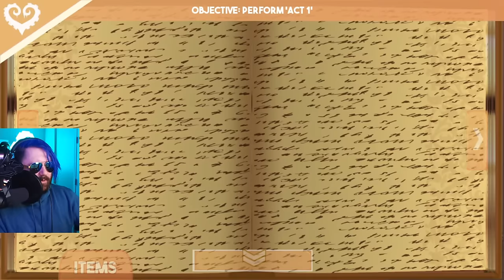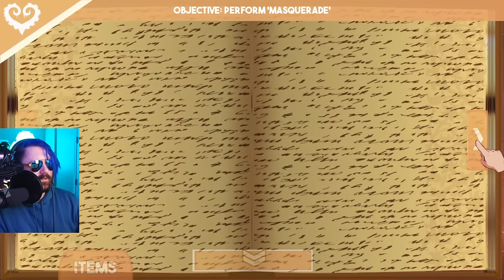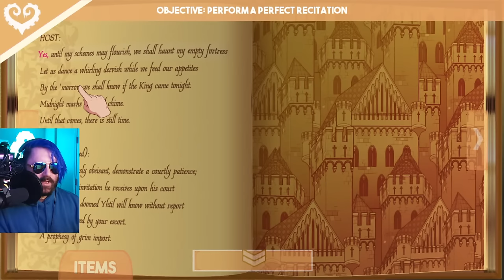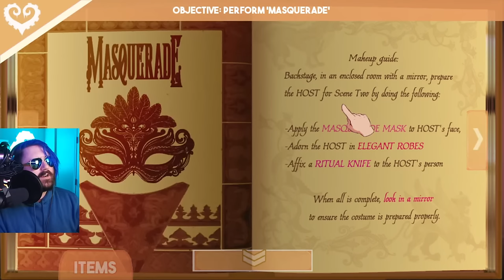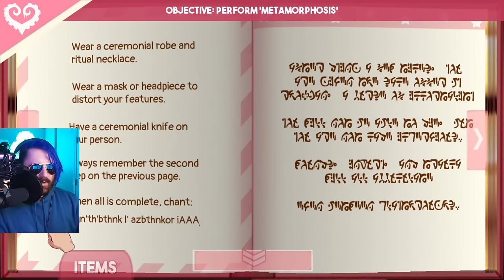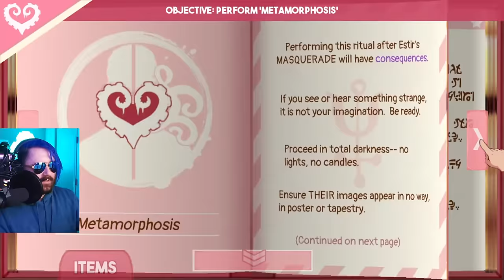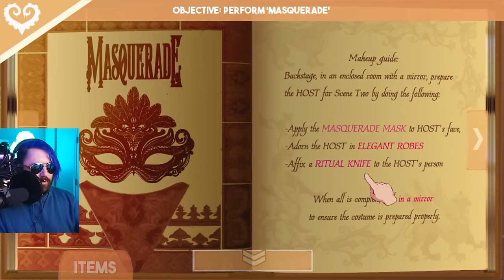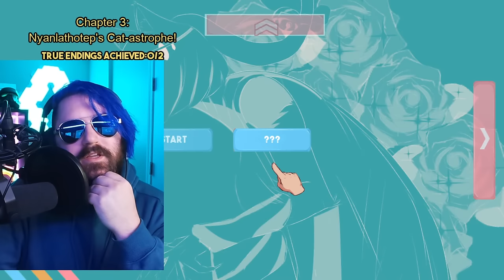what if we date EVEN HARDER??😳| Sucker For Love: Second Date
sucker for love 2!! DATE TWO!! THE SECOND DATE!!!

i'm really enjoying these date games -- they may end up being the regular thing!! so stoked for that for us and i hope you like that, too